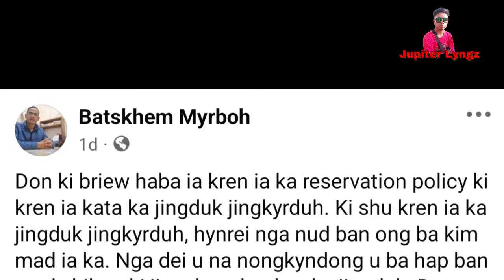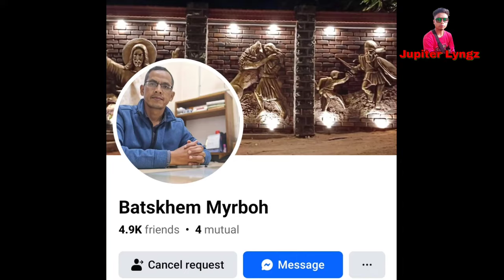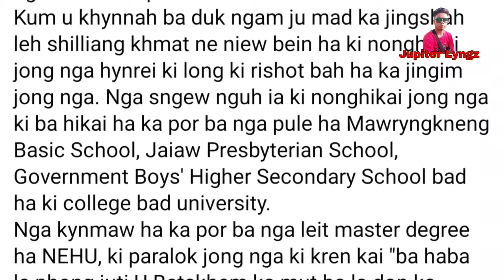Ka Kyrwoh pynshai paitbah jong u Dr. Batskhem Myrboh u Nongaiktien jong ka VPP; Khasi video